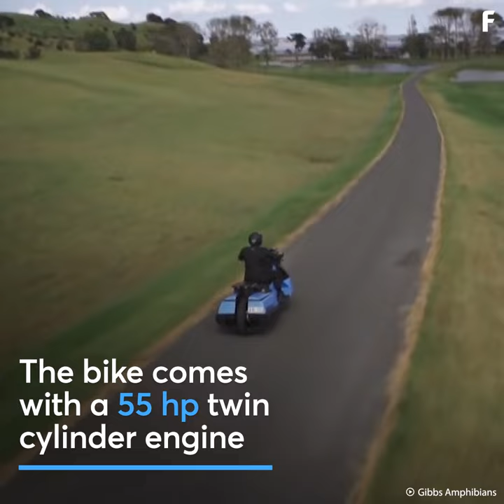Amphibious Motorbike Takes To Water In Seconds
There's no holding Biski back when it comes to water obstacles.